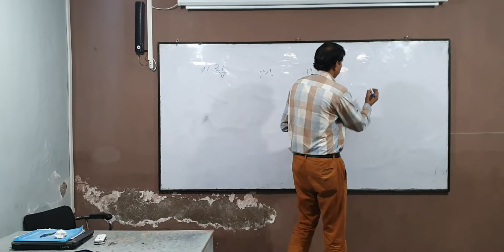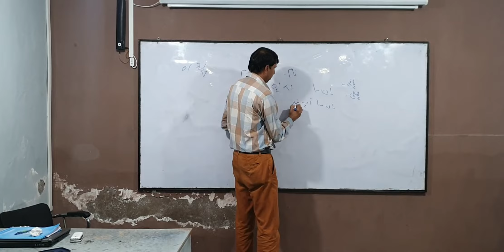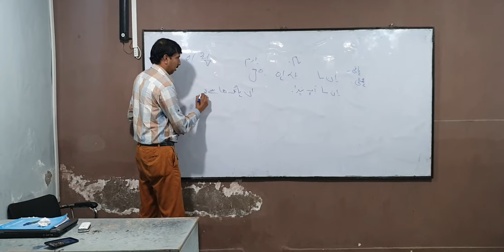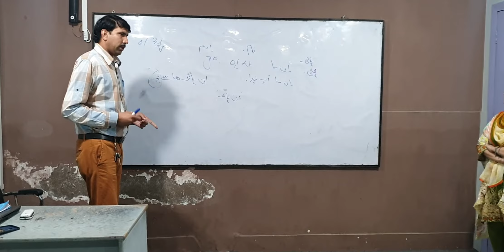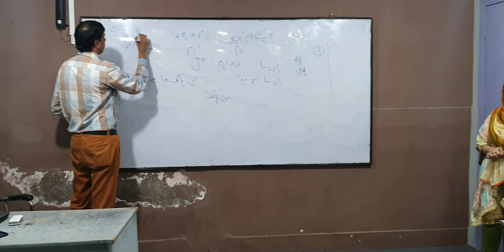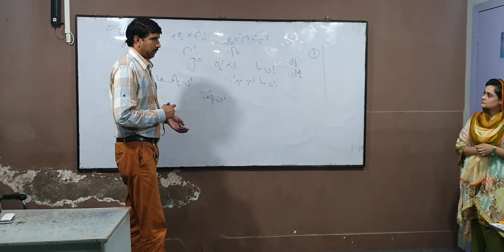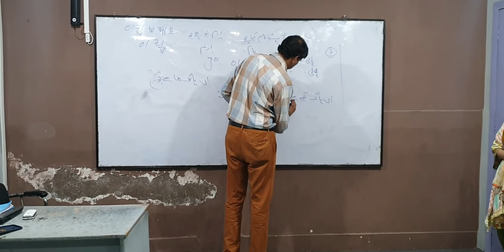Korean Language Lecture at Peshawar (RAW for Students only)